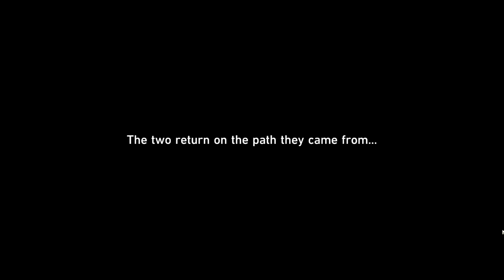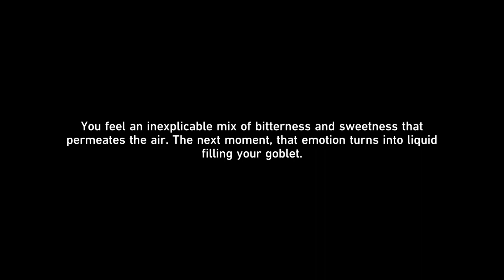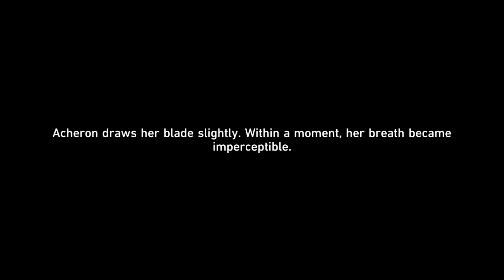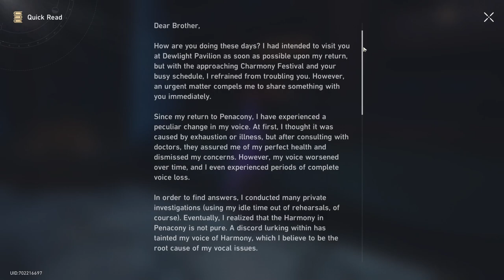The Devil in Velvet // HSR 2.1 Story Quest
Full Story quest 2.1 Honkai Star Rail

0:00 Intro
00:26 The Devil in Velvet
14:03 Acheron and Sam
25:56 Lost Generation
44:51 Black Swan and ???
50:54 Double Indemnity
01:26:02 Gulliver´s Arch (SandPit)
01:47:09 Aventurine and Sunday
02:10:20 When the Sacred Ginmill Closes
02:26:37 Acheron and Welt
02:40:28 Black Swan and Galaxy Ranger
02:43:35 Heaven is a Place on Earth
03:00:53 Aventurine and Sparkle
03:10:59 Why Do The Heathen Rage
03:45:13 The Tell-Tale Heart
04:01:06 Aventurine and Jade
04:08:08 All the Sad Tales
05:05:02 A Walk Among the Tombstones
05:18:45 Acheron and Aventurine
05:39:51 Trailblazer and Sam
05:42:23 Gallagher and Sunday